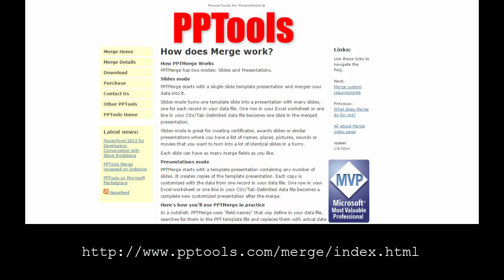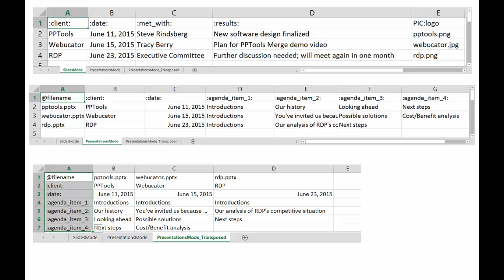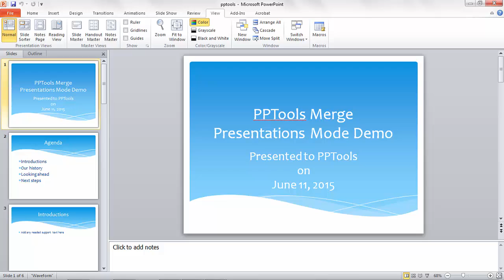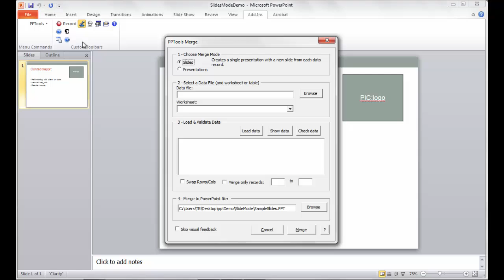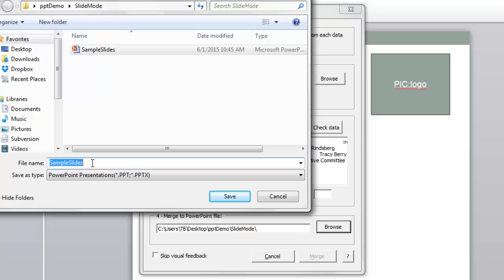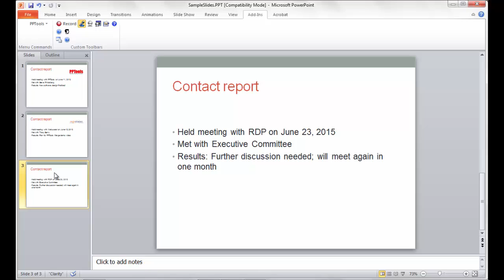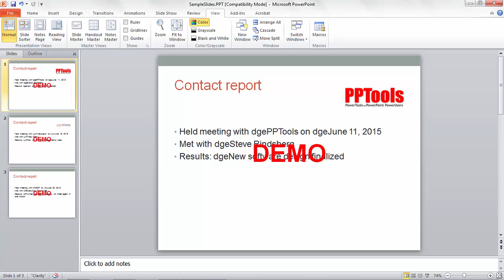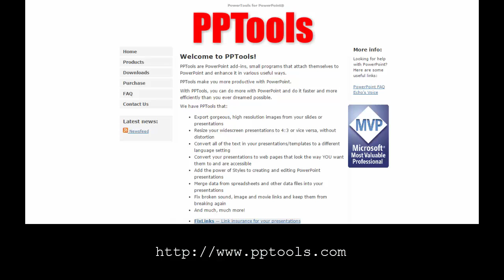PPT Merge - Mailmerge for PowerPoint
Learn more by taking a Webucator PowerPoint course. Here's a link to our PowerPoint classes which are taught by a live instructor

Here's a link to our self-paced PowerPoint courses which include videos, readings, exercises and more for only $49 each

In this video, we will show you PPT Merge - Mailmerge for PowerPoint. The video was inspired by a blog post by Steve Rindsberg